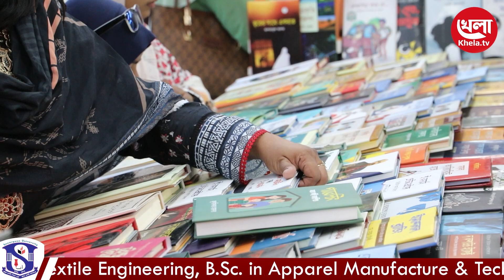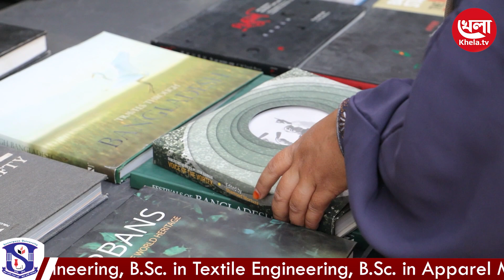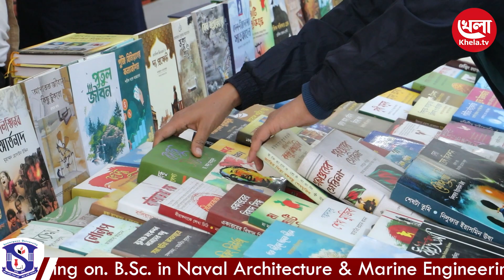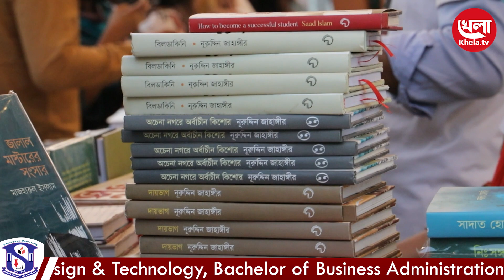বই কিনতে নয় বরং ঘুরতে ও সেলফী তুলতে ভীড় জমাচ্ছে মানুষজন | Khela TV